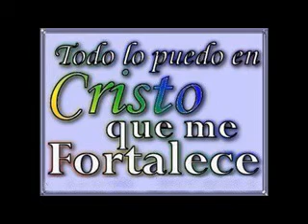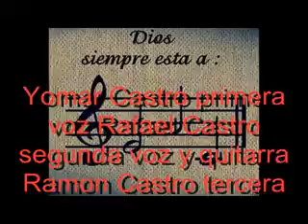Amarte solo a ti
Tema de adoracion a Dios